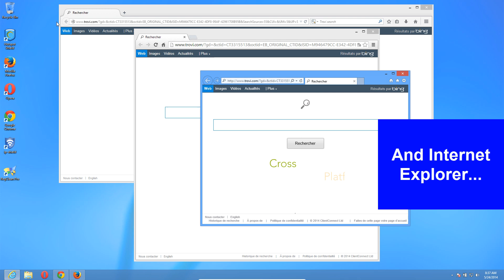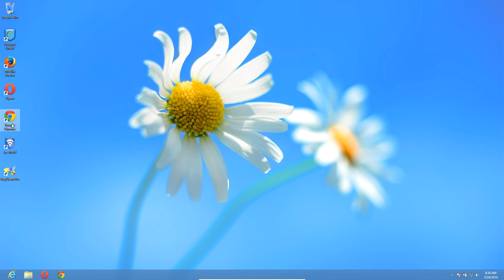Remove Trovi for free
If you can't get rid of Trovi, you first need to get rid of Search Protect. This can be done through accessing the list of available programs on your computer and selecting the option to unistall Search Protect completely, without leaving any remnants. If you need help removing Trovi malware, go to the , start a chat, and I will help you to delete Trovi for free from your computer